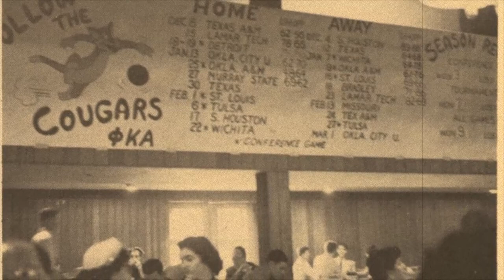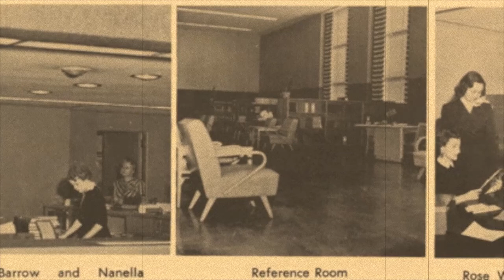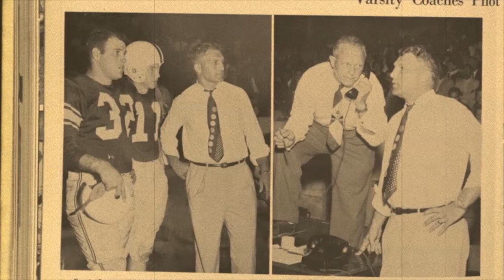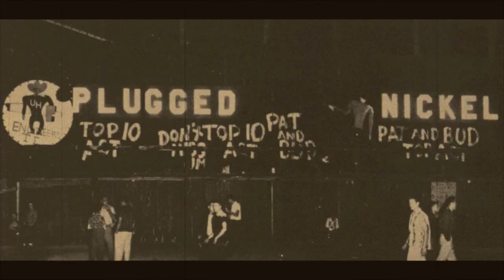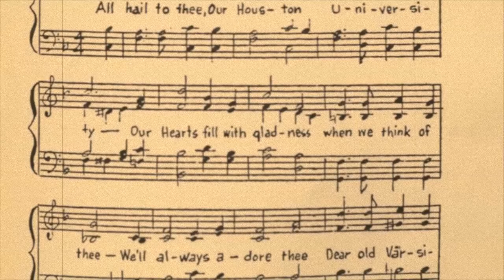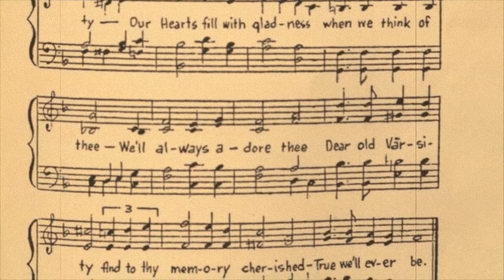Birth of an Idea: Side B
Want to see and hear what it might have been like to attend the University of Houston in 1955?

The University of Houston 1955 Yearbook staff undertook the task of creating a 45 rpm vinyl record to accompany the printed yearbook. The 2010 University of Houston Libraries Head of Digital Services, Michele Reilly and Music Librarian, Katie Buehner built upon the work of the 1955 yearbook staff by creating a video from the digitized recording and digitized images from the printed yearbook.

This property is licensed to Michele Reilly and Katie Buehner under a Creative Commons licenses: Creative Commons Atrribution-NoDerivs 3.0 Unported License.